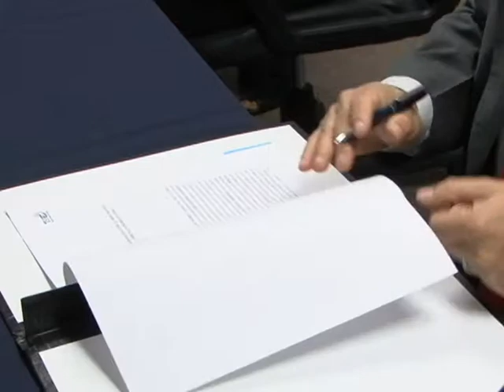Convenio entre PGR y TSE (Telenoticias 21)